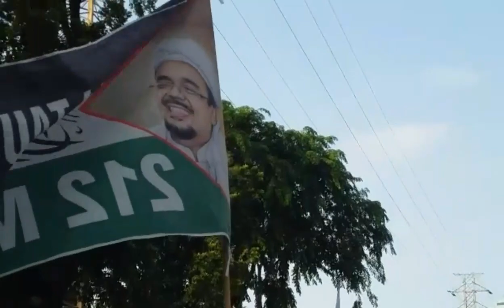Reuni 212 VLOG lebih besar melebihi aksi sebelumnya.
lebih besar melebihi aksi sebelumnya.
Beberapa analis mengungkap kalkulasi jumla peserta, ada yang menyebut 8 juta hingga sepuluh juta peserta. Sedangkan aksi bela Islam tahun 2016 yang lalu dihadiri sekitar 7 juta peserta